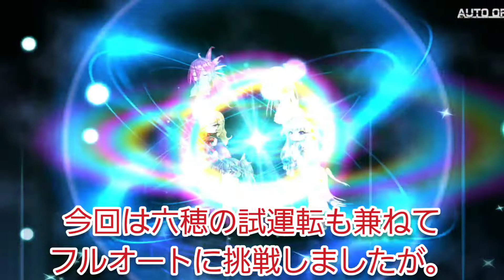【対魔忍RPG】超上級ジュノのフルオート討伐に挑戦！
六穂を折角ラック100にしたので使いたかっただけ(^▽^;)

選出メンバーは柳六穂、アリシア・ビューストレーム、【仕来り】上原鹿之助、ナドラ、七瀬舞。
サポートは【真祖の血脈】フェリシア。

装備は六穂とアリシアが天賦4・奮迅2。
鹿ちゃんが輝煌4・桎梏2。
ナドラが輝煌4・隠影2。
舞が輝煌4・重撃2。
フェリは疾駆4+α
アリシアのSPDが80以上になるように調整。